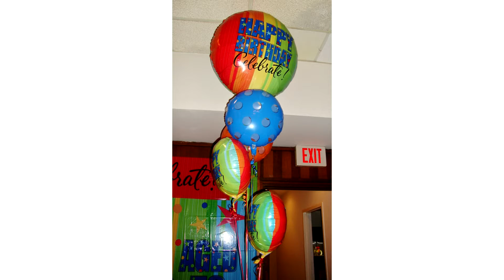JARANA DE CUMPLEÑOS - MIX HUAYNOS ARPA DEL NORTE (2)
JARANA DE CUMPLEÑOS - MIX HUAYNOS ARPA DEL NORTE 2022, organizado por la familia Medina.